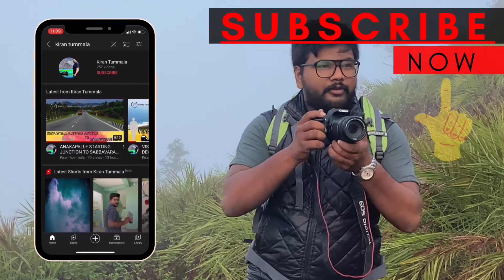SARASWATHI PARK TO JAGADAMBA TO RAMANAGAR TO JAGADAMBA| VIZAG CITY ROADS | VLOG | KIRAN TUMMALA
hello friend

hope every is fine..

హలో ఫ్రెండ్

అంతా బాగుంటుందని ఆశిస్తున్నాను ..

IMOVIE MUSIC
I THANK THIS SITE FOR WONDERFUL FREE MUSICS...